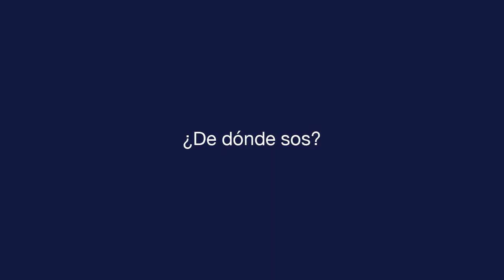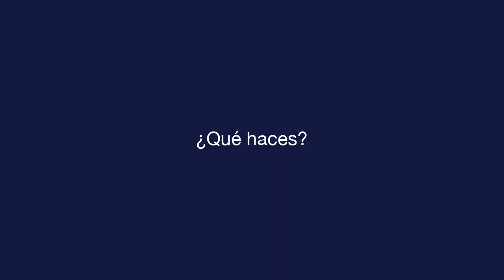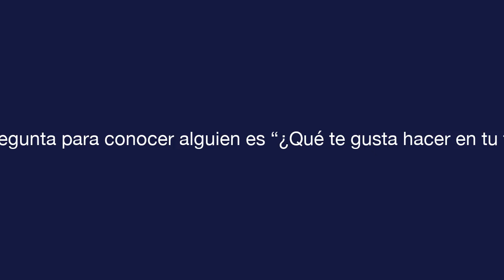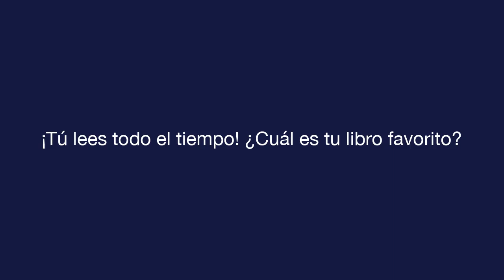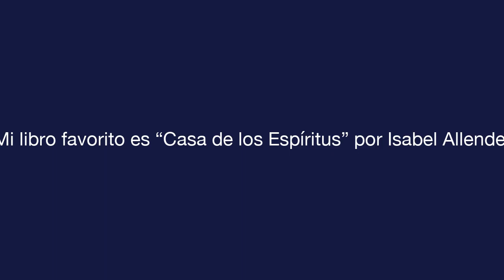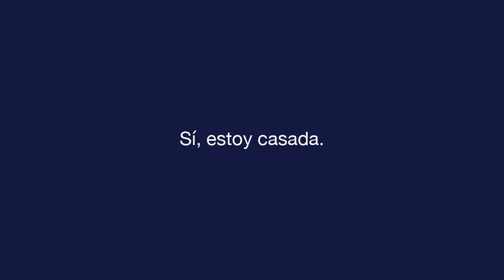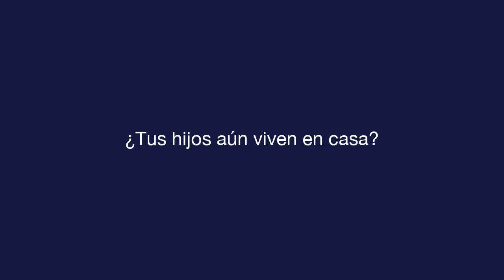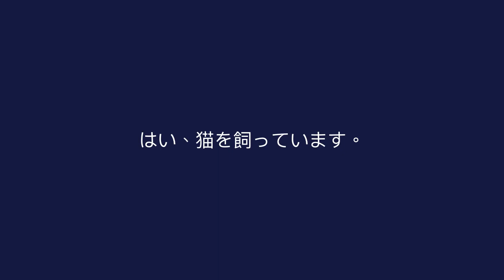デイリースペイン語 - レッスン 10 - Getting to Know People - 文章